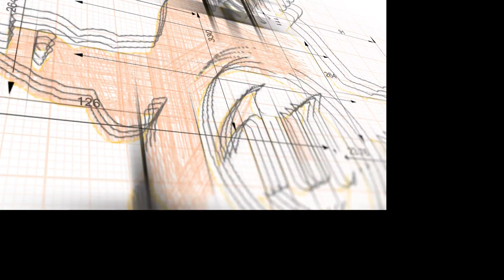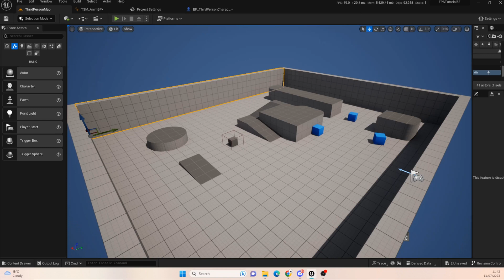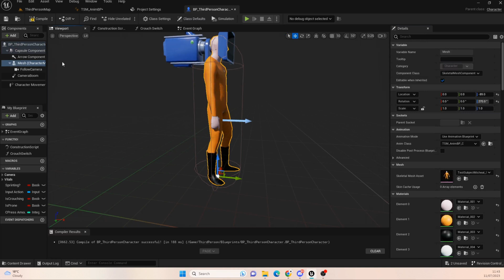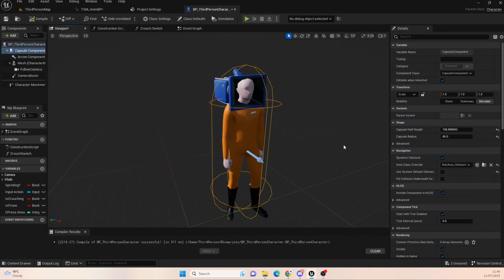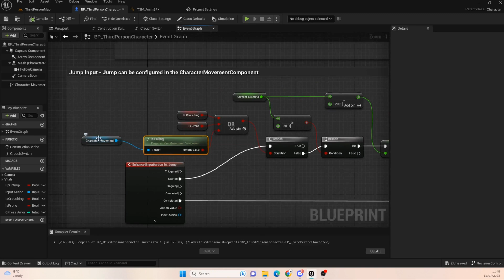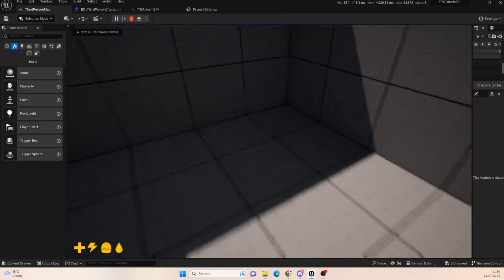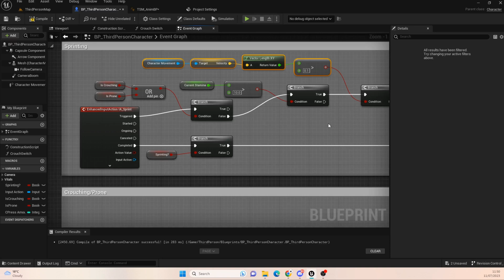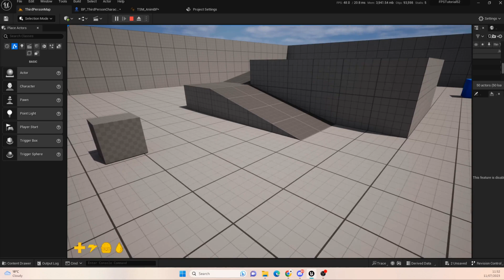Near clipping issues and stamina improvements #8 - Creating A FPS In Unreal Engine 5.2 (Reboot)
In todays episode were fixing issues raised by people in the comments and discord members. Mainly stamina related and Near Clipping Issues

If you want a tutorial created let me know what you need to know.